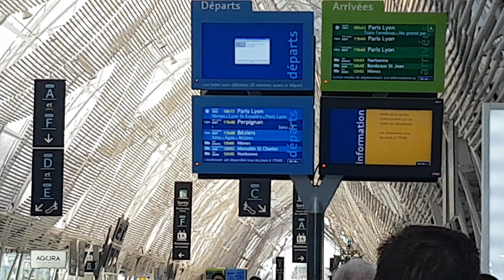Poulain / Dressage / Fous rires : CH'TI VLOG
Bonjour ! ♡

Bienvenue dans ce petit vlog des premiers jours de mes vacances de Noël dans le Nord ! J'ai passé une super semaine et j'espère vous retranscrire un peu de bonne humeur à travers cette vidéo  😁